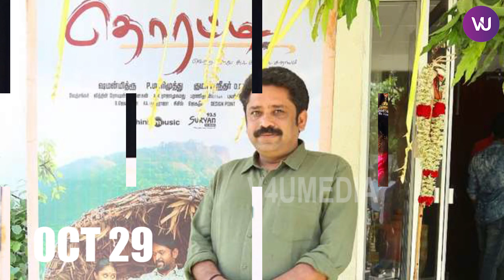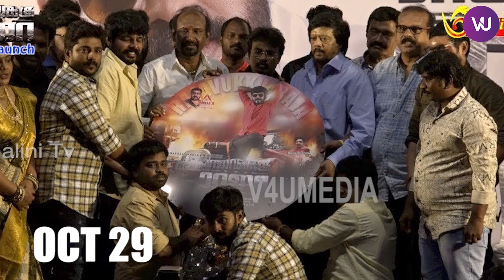Weekly Movie News | SwiftMovieBytes | SMB | Oct 26-Nov 1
VIDEO CREDITS:
Content: Thiru Murugan
Voice-over: Paras Riyaz
Editor: Paras Riyaz
Location: V4U Media Studio, Chennai

MOVIE NEWS:
OCT 26: